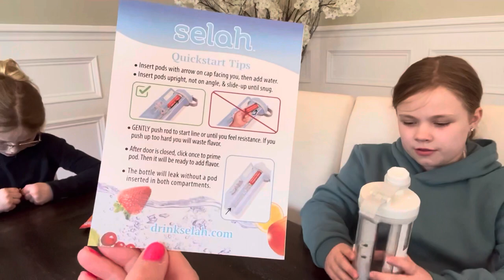SELAH water bottle! Trying more selah flavors! Kids react selah water (giveaway at the end)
Trying more flavor pods! Kids reaction.